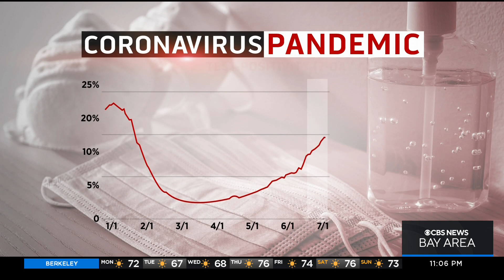COVID: Health experts weigh in on vaccine efficacy against Omicron subvariant BA 2.75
A new Omicron subvariant BA 2.75 is driving a surge in India. Andrea Nakano reports, it has already been found in Bay Area wastewater and may be more contagious than previous variants.